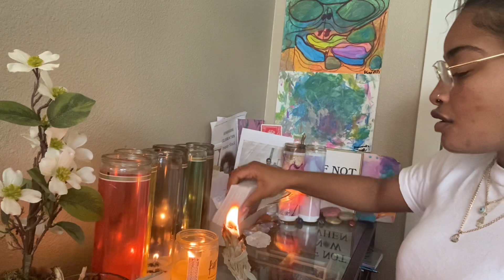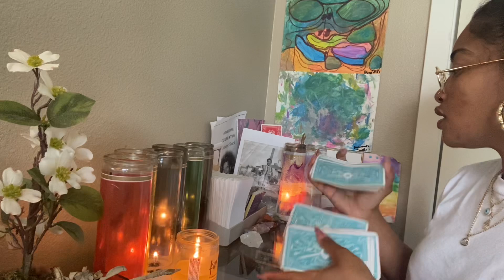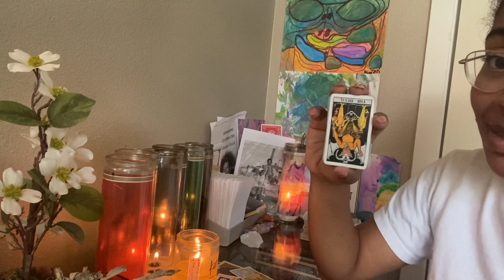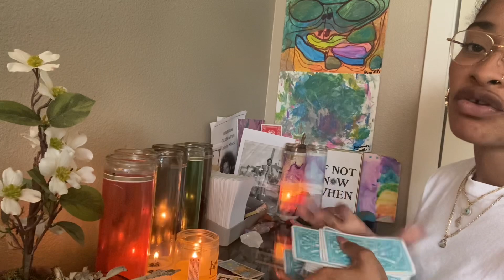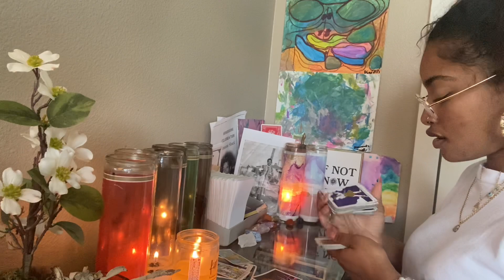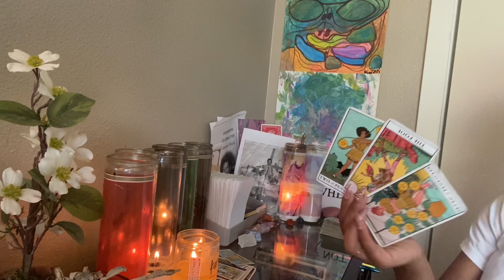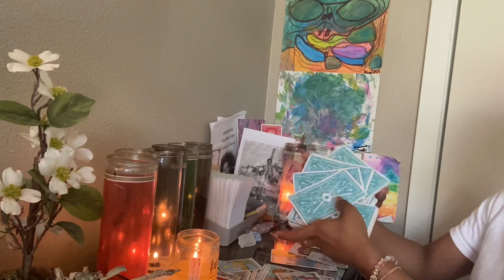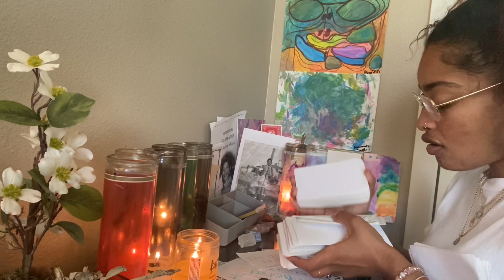CANCER ♋️ OCTOBER 2021🔮 U GONE NEED A DRINK AFTER THIS ! SUMBODY LIKE EM YOUNG